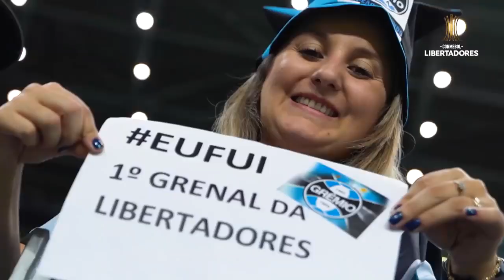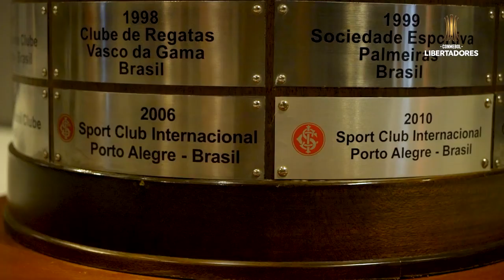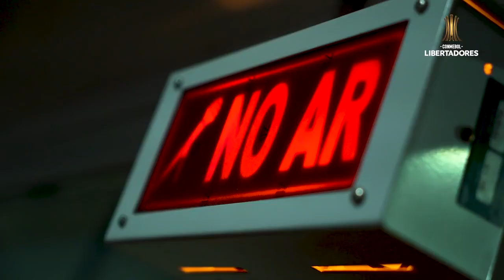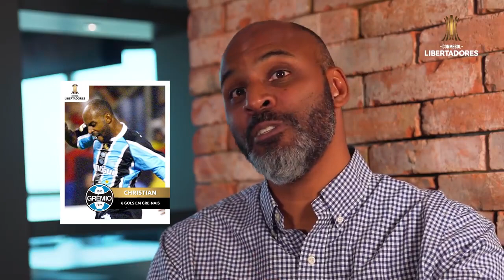GRE-NAL DA AMÉRICA, O FILME ( DOCUMENTÁRIO )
DOCUMENTÁRIO DO GRENAL DA AMERICA
GRENAL DA LIBERTADORES
GRENAL DO SECULO
ENTREVISTA COM TORCEDORES E JOGADORES DA DUPLA GRENAL